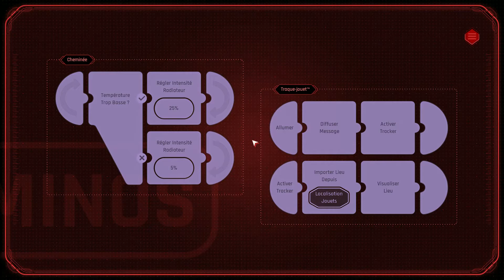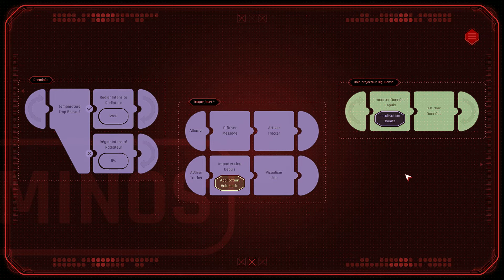[Beyond a Steel Sky] Episode 7 : Des tendances suicidaires..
C'est la reprise de la Chaine Casu' !
Pour l'occasion, nouvelle aventure en point and click avec la suite de Beneath a Steel Sky. Une enquête minutieuse, un ourson en peluche et une tentative de suicide. Voici le programme de ce nouvel épisode !

Je les lirai et je répondrais autant que possible.